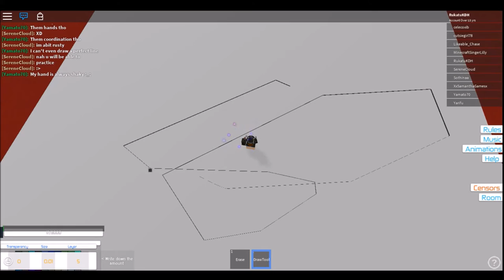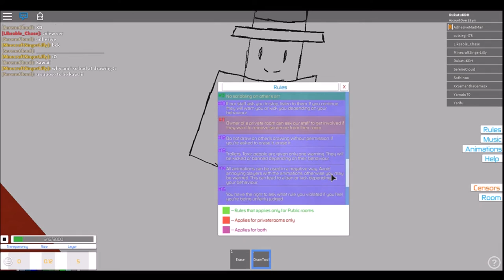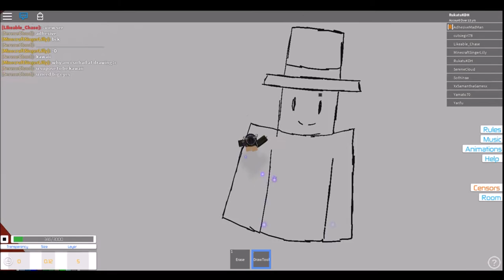IT JUST GOT AN OVERHAUL | Visiting Old Games #2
Decided to do a 2nd one